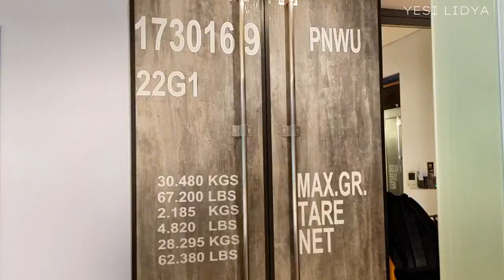KAMAR HOTELNYA NYAMAN, BIKIN BETAH | YESI LIDYA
Hallo semua...
Assalamu'alaikum..

Vidio ini aku rekomendasikan buatbkalian yang ada rencana ke batam.Hotel ibis styles ini bisa jadi pilihannya.Karena nyaman dan kids friendly, makanan di ibis juga enak-enak tentunya ☺️

Tonton sampai habis untuk melihat review lengkapnya ya 🫶

Happy watching